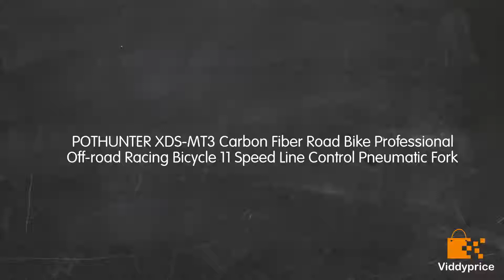Review POTHUNTER XDS-MT3 Carbon Fiber Road Bike Professional Off-road Racing [2018]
Frame size: 15 inches; Wheel diameter: 29 inches; Body length: 180cm

Seat height from the ground: 73-97cm; distance between the handlebar and the ground: 97cm

Box size: 140 * 19 * 75cm

Weight: 15.2 kg

Suitable for the scene: professional bicycle competition